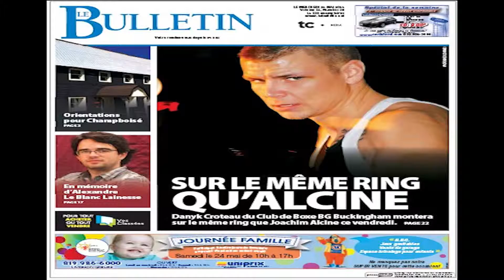Montage Vidéo - Danyk Croteau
Voici un court vidéo qui a été présenter lors du gala de boxe du Club de boxe BG Buckingham, Le Dernier Round, à l'occasion du dernier combat amateur de Danyk Croteau. Une réalisation de Cédric Mongeon.